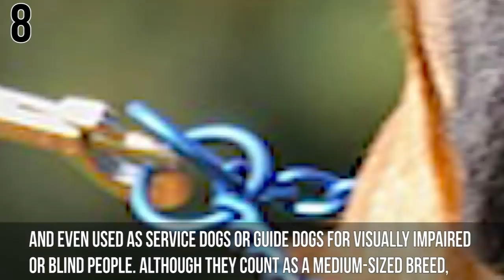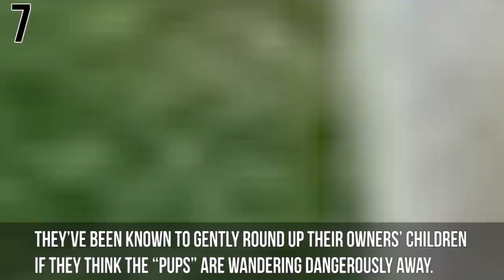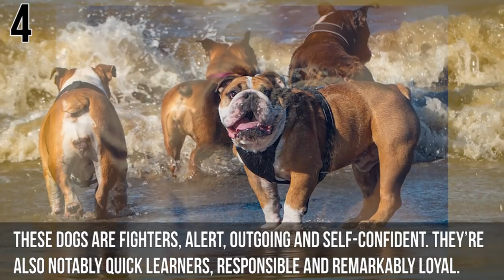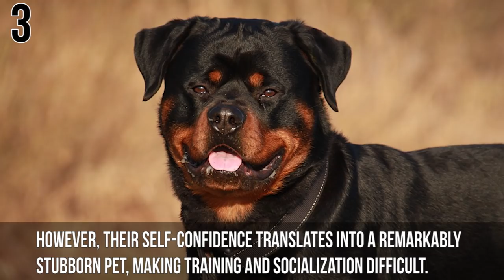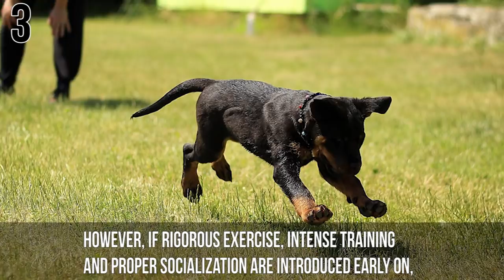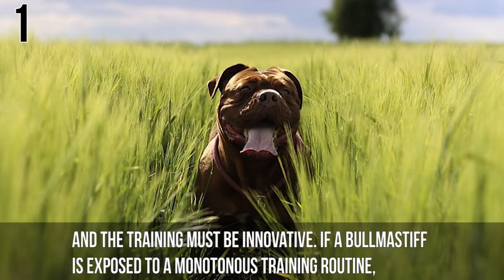10 Most Powerful Guard Dogs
From the most feared dogs to the strongest & sweetest family dogs that will protect your family these dog breeds are the best
10 Schnauzer
9 German Shepherds
8 Boxers
7 Kuvasz
6 Dogo Argentino
5 Pitbull
4 Bulldogs
Introducing Their Majesty the Alapaha Blue Blood Bulldogs! Well, they’re better known as just Bulldogs, and we bet they don’t like it. The streak of “royalty” which makes them so popular is the fact they’re among the “pureblood” breeds, meaning less mixed with other sorts of dogs. That’s also the reason for their trademark noisy, snorty breathing – generations of inbreeding resulted in the loose, drooping upper lips and short snout (especially in the flat-faced variant). They’re categorized as medium-sized, but their incredibly strong build more than makes up for their shortness. These dogs are fighters, alert, outgoing and self-confident. They’re also notably quick learners, responsible and remarkably loyal. They love spending lots of time with their family, but the downside to that high affection is that they have been known to become aggressive if they aren’t given proper attention and prudent, responsible training. That’s also where their notorious reputation stems from. However, well-tended Bulldogs are considerate and kind-hearted dogs who give their all for their owners and family.

3 Rottweilers
Taking it further with tricky breeds, enter the Rottweilers. This is another type of dog that was bred to be a herder, but rather than strolling along with a group of sheep, they were tasked with driving large cattle over greater distances. As a consequence, nowadays they are very eager to assist in any way, quick learners and move surprisingly quickly for dogs their size. However, their self-confidence translates into a remarkably stubborn pet, making training and socialization difficult. A Rottweiler will be mistrustful of and even aggressive to new people until the human is properly introduced to them. This is known to sometimes lead to nasty conflicts, as a Rottweiler won’t shy away from putting a pestering human child in its place with a smack of the paw or a scary bark. Due to their headstrong characters, they can be overly protective of their families and are always behaving like somewhat of a lovable bully. However, if rigorous exercise, intense training and proper socialization are introduced early on, a Rottweiler dog becomes one of the most loving, loyal and responsible family guardian dogs you could hope for.

2 Doberman Pinscher
Although family safety is important, some breeds are just better suited for individual guardian duty, and that’s exactly the case with the Doberman Pinscher. With their compact muscles and dignified posture, these guys are the aristocrats among guard dogs. Pinschers are very sensitive by nature, which makes them highly responsive to training, but intensely reserved with strangers or people they don’t feel close to. They’re one of the five smartest breeds, alert, fearless, and very loyal. However, their high energy level means Pinschers make a mess in a placid and uneventful home environment. They are best suited for competitive canine sports, military and police work, or as companions on intense hikes etc. Once they bond with their owners, they are sweet and obedient, which makes them very popular personal guard dogs (not to mention most of the neighborhood will be scared out of their hats).

1 Mastiff
Among all the dog breeds that were assigned a scary reputation, the Bullmastiff (more commonly known as simply “the Mastiff”) is probably the least scary in real life. Although these dogs are fairly large and have a “don’t mess with me” expression on their snouts by default, they are surprisingly kind in a family-centered atmosphere, incredibly gentle with children and very versatile by nature. Though they may not look it, Mastiffs are very agile dogs. Combine that with their strong build, intelligence and delightful temperament, and here’s a breed that finds its place as a home guardian, family protector, carting service dog, effective tracker and therapy assistant. The one trick with them is variability – Mastiffs are active and imaginative dogs; therefore they need regular and consistent guidance in learning their commands, and the training must be innovative. If a Bullmastiff is exposed to a monotonous training routine, it will grow bored, inattentive and ultimately disobedient.